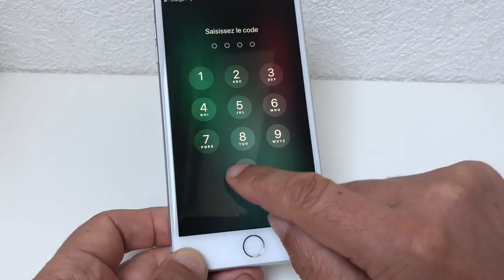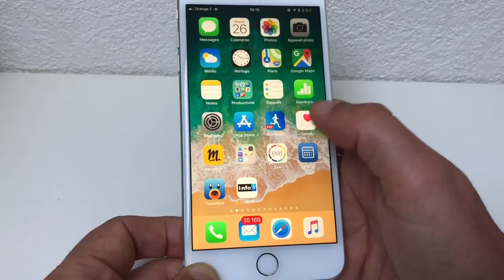Comment accélérer iOS 11 temporairement (grâce à un glitch de la version initale)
Une astuce iOS11 permet de supprimer l'animation lors du lancement des apps. Résultat, l'interface et la machine paraissent ultra rapide.
 A tester avant un correctif qui ne devrait pas tarder !